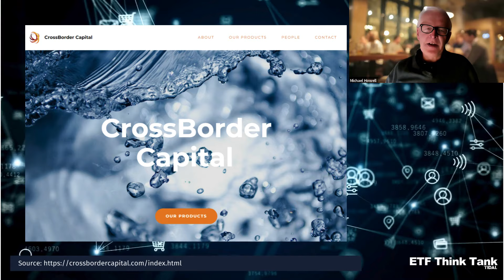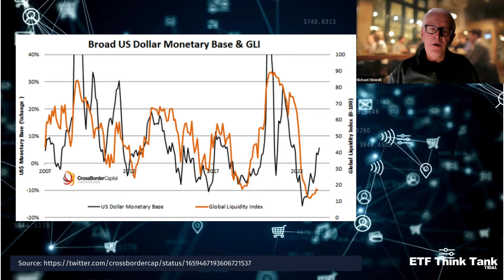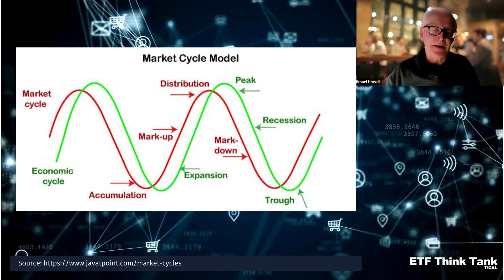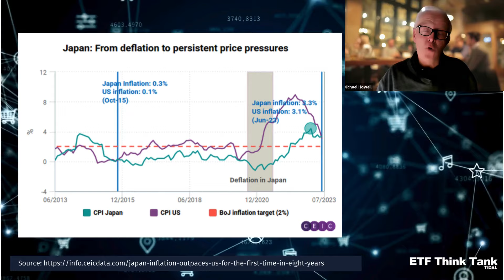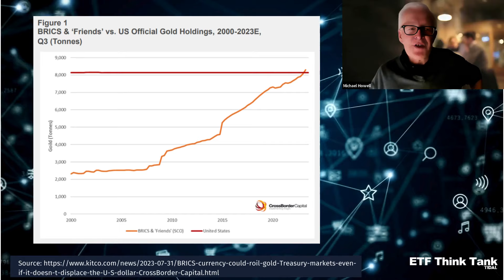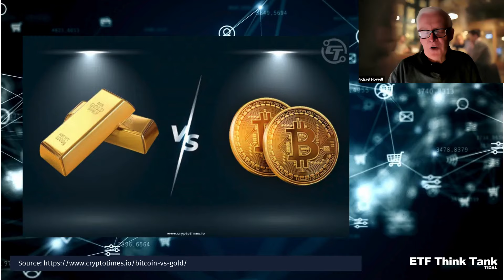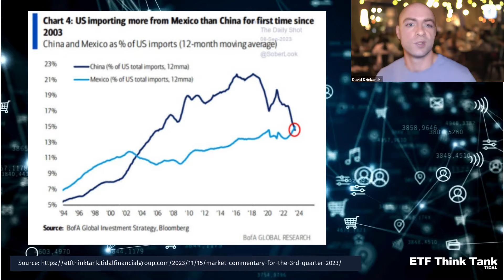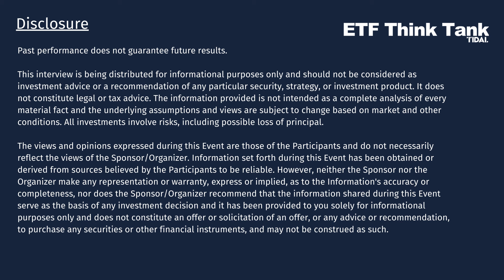Michael Howell’s Expert Journey through the Twists and Turns of Global Financial Markets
GET FREE RESEARCH DELIVERED TO YOUR INBOX DAILY. and join thousands of individual investors and financial advisors today.

Join us on an enlightening journey as we navigate the intricate landscape of capital flows and fixed income investments with our esteemed guest, Michael Howell, CEO of Cross Border Capital. Ever wondered about the dynamics soaring behind the recent bond returns surge or the pressures buffeting the bond markets? Well, you're in for a treat as Michael demystifies these concepts and delves into the critical role of credit rating agencies, shedding light on China's recent downgrade.

The discourse doesn't end there. We'll set sail into the tumultuous sea of US-China relations and the role central banks play in steering the ship of global liquidity. Michael, with his seasoned expertise, will guide us through the implications of President Xi's recent visit to the US and the aggressive easing of monetary policy by the PBOC. Our focus then shifts to the US economy, where we'll scrutinize the Fed's role in liquidity provision, the looming shadow of regional bank failures, and the potential aftershocks of Japan's inflation problem.

And just when you think we've landed, we soar again, this time exploring the US technology ban and its potential ripple effects on Chinese markets and gold prices. Ever wondered about the possibility of the Federal Reserve resuming the purchase of US government debt? Well, Michael's got you covered there too. And to wrap up this enlightening discourse, he shares his bullish outlook on the markets and the importance of seizing opportunities when economists are bearish. So strap in, because this episode is a whirlwind of invaluable insights into the current state and potential future of the global economy.

Join us live! to register free.

Chapter Markers:

00:00
00:02 China's Credit Rating and Bond Market
9:24 US-China Relations and Central Bank Influence
15:40 US Liquidity and Japan's Inflation Problem
27:54 Gold, Bitcoin, and the US Dollar
44:10 China's Economy and Energy Supply
50:09 Positive Outlook on Markets and Wrap-Up